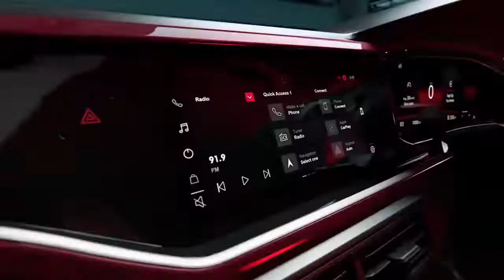NEW BRAND CONCEPT I THE NEW VOLKSWAGEN VIRTUS AD 2022 I PRODUCT BRAND MATRIX I MARKETING FACULTY I